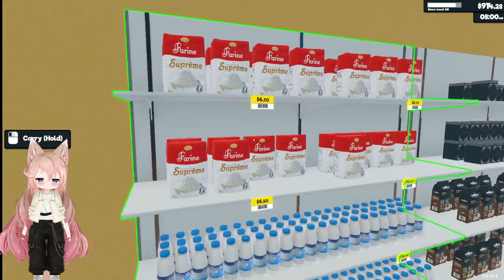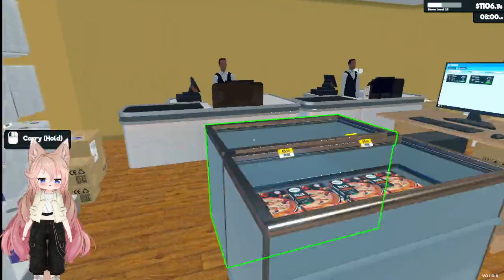VOD from 28.02.2024 [Ger/Eng] Comfy stream ~♥